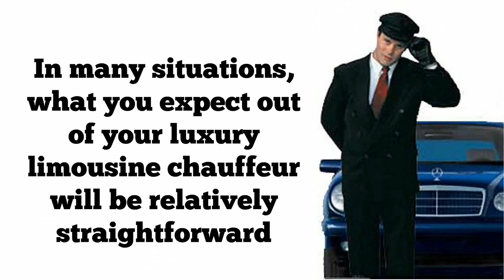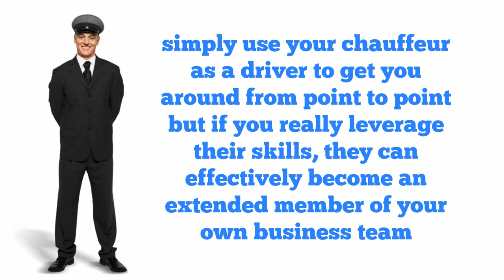How to Get the Most Out of Your Luxury Limousine Chauffeur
In many situations, what you expect out of your luxury limousine chauffeur will be relatively straightforward. Listen to this video to know more for more info.